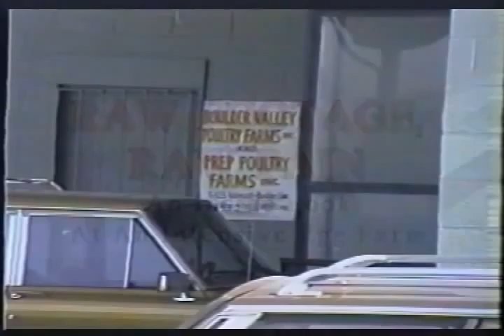Chicken Egg Farming - INSIDE LOOK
-courtesy Raw Footage, Raw Pain Part 1